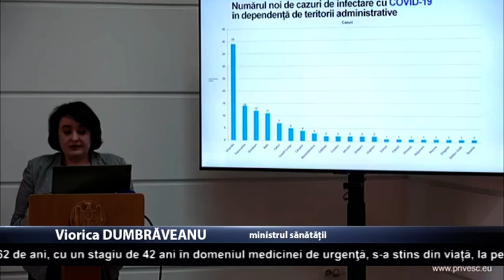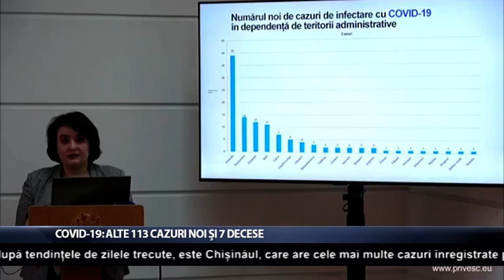Covid-19: Alte 113 cazuri noi și 7 decese